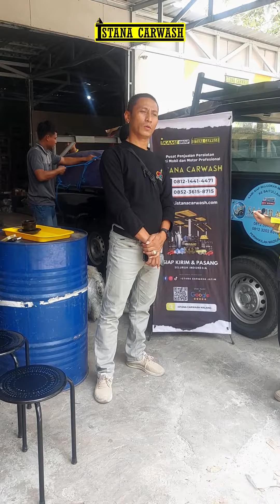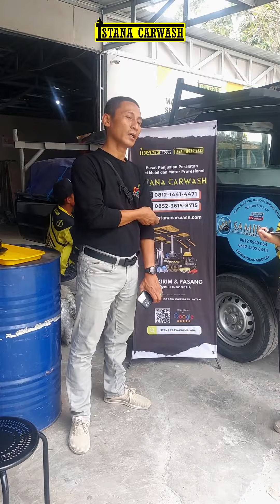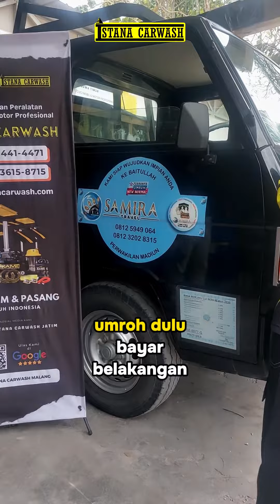Review Konsumen IKAME Bpk. Dicky Pramasta yang Order Hidrolik Cuci Mobil Ponorogo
Gudang Istana Carwash Malang kedatangan Bpk. Dicky Pramasta, beliau membeli Hidrolik Cuci Mobil.
Selain melayani pengiriman ke lokasi pembeli, kami Istana Carwash juga melayani pengambilan langsung di Gudang kami yang ada di Malang seperti Bpk. Dicky Pramasta ini.
Rencana beliau mau membuka usaha cuci mobil hidrolik di Ponorogo.
Semoga lancar jaya, dimudahkan dan semakin sukses. Aamiin.